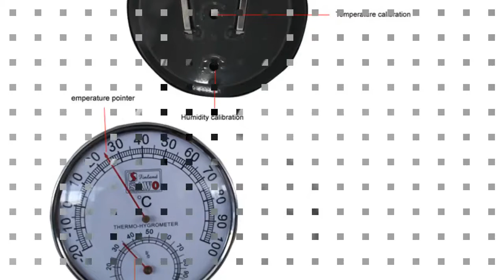Stainless Steel Thermometer Hygrometer for Sauna Room Temperature Humidity Meter on AliExpress - ...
Stainless Steel Thermometer Hygrometer for Sauna Room Temperature Humidity Meter on AliExpress - 11.11_Double 11_Singles&#39; Day
Related Product :
45g Portable Folding Mini 3000W Camping Stove Outdoor Gas Stove Survival Furnace Stove Pocket Picnic Cooking Gas Burner
Multifunctional Molle Webbing Belt Clip Climbing Carabiner Buckle High Strength Nylon Hanging Chain Backpack Key Hook Outdoor
700ml Stainless Steel Bottle Cover Lid With Handle Anti Leakage  Portable School Outdoor Sports Bottle
3L water bag soft tactical military water bag camel back outdoor camp nylon durable army fan camel bladder bicycle bag
Telescope Panda Day & Night Vision 40x60 HD Optical Monocular Hunting Camping Hiking Outdoor Telescope
Camo Pattern Running Trail Gaiter Light weight. Size: L-large
 Custom 550 paracord survival bracelet with adjustable stainless steel shackle
210*130CM Emergency Blanket Survival Rescue Insulation Curtain Outdoor Life-saving Military Camping Accessories
7 Color Portable Ultra Thin Waterproof Beach Mat Outdoor Blanket Picnic Mat Pocket Blanket Baby Climb Ground Mat Hike Travel